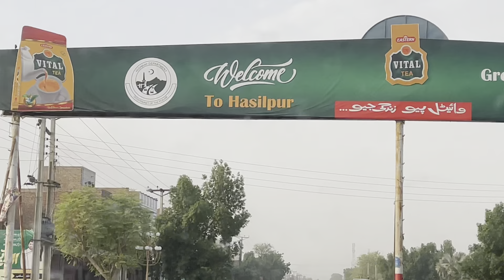Beautiful Sunrise 🌅 😍 view of headislam satluj river ♥️